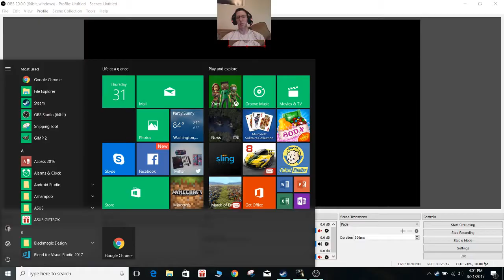Dark Souls #49 Reaching Nito Lord of Death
Nito is around here somewhere.

Dark Souls is a game where you will die, and die again, but it somehow brings you crawling back for more suffering and the awesome lore.